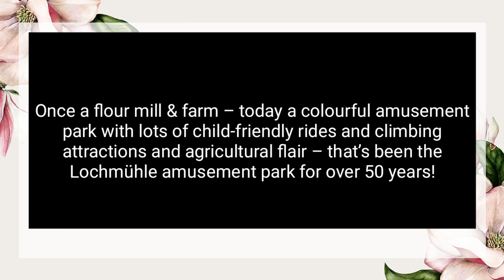Lochmühle Amusement Park | Lochmühle Freitzeitpark | Filipino-German Family